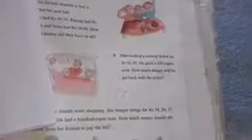3rd Math page 159 By Mohammad Shafi Khatana